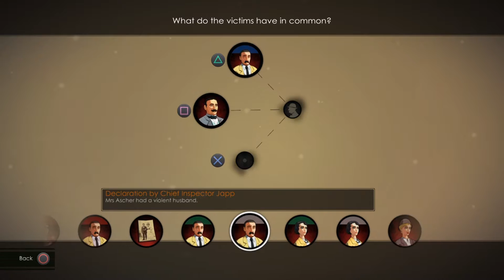Agatha Christie The ABC Murders part 19 the 3rd vics wife